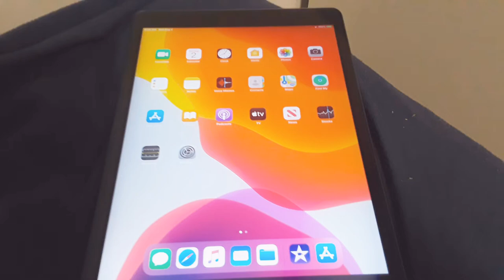What do you guys or girls want me to make